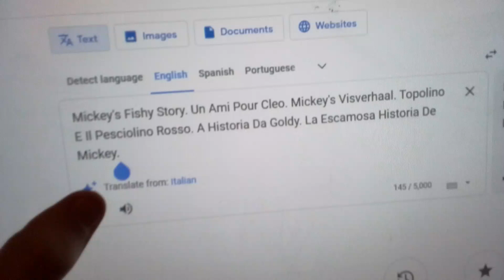Mickey's Fishy Story Just English, No FR, NL, IT, PT, & ES. Title Card